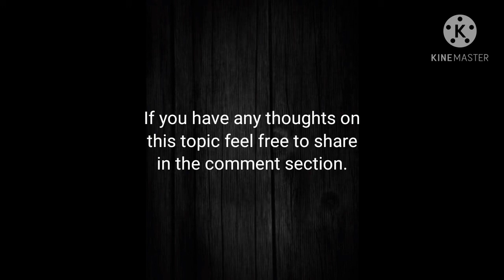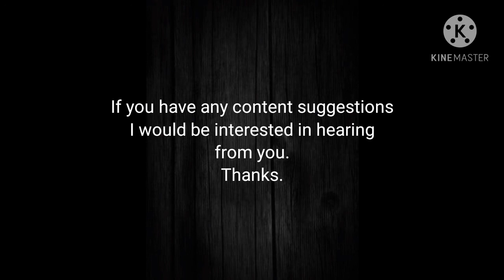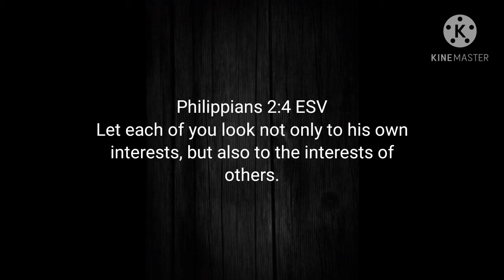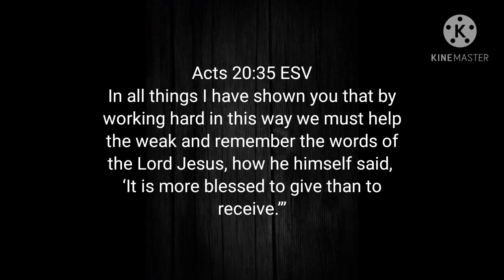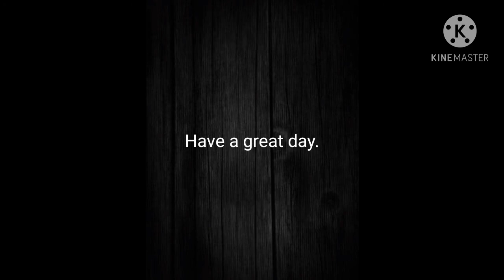Insights on Helping People 👨‍👩‍👧 Practical Charity 👣 The Art of Prepping 🇺🇸 November 2020